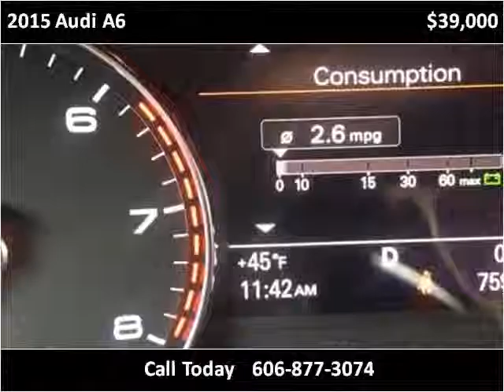2015 Audi A6 Used Cars London KY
This 2015 Audi A6 is available from Tim Short Select Used Cars London KY.